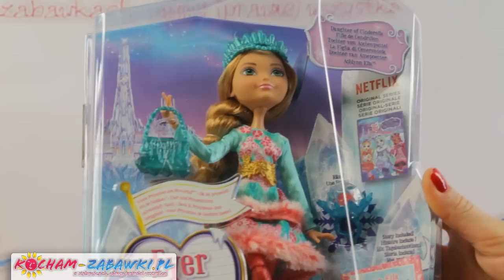Zima Wszech Baśni - Ever After High - Ashlynn Ella z nowej bajki - DKR64 DKR62 - Unboxing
Ever After High doświadcza magicznie śnieżnych dni w nowej bajce "Zima Wszech Baśni", ale czy tak będzie na zawsze? Ashlynn Ella, córka Kopciuszka, ma na sobie zimowy strój ze śnieżnym brokatem i jest gotowa na nowe przygody. W zestawie dołączono akcesoria (buty, korona, torebka i pierścionek dla dziewczynki).

 Inspired by all new Netflix Original Series "Epic Winter"
Dolls are dressed for the adventure in wintry looks with snowy sparkle and fur detailing
Cool accessories include detailed snow boots, iconic headpieces and themed bags
A child-sized ring lets kids accessorize too
Includes a storybook for each doll add to the fun